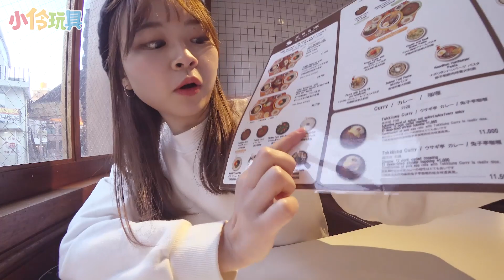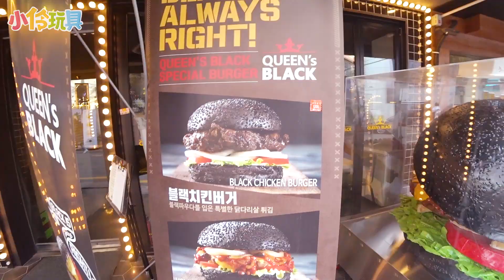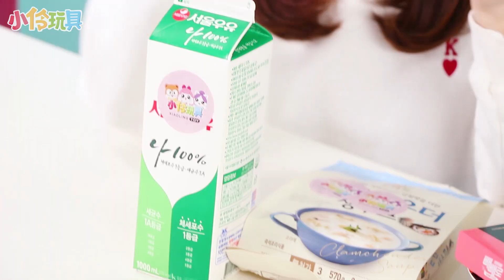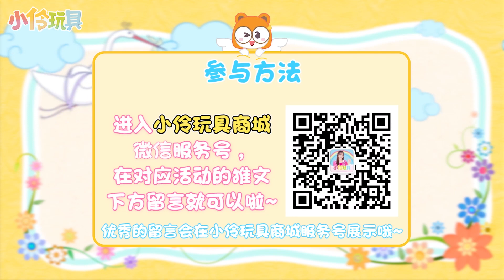單色挑戰之24小時只吃壹種顏色的食物！白色VS黑色 Eating Only ONE Color of Food for 24 Hours!!!小伶玩具 | Xiaoling toy